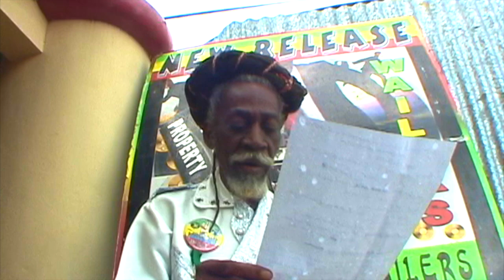Bunny Wailer - Vibes 45 - Bob Marley & The Wailers - EBC STUDIO Version - Jamaica Live concert